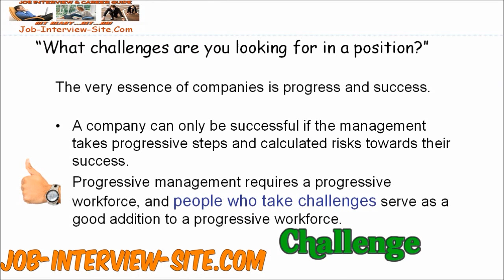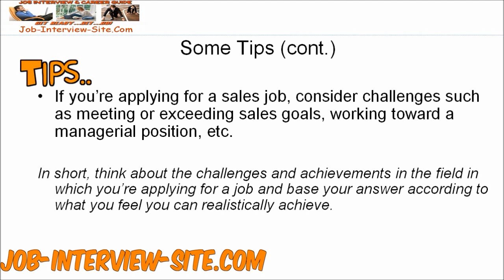What Challenges are you Looking for in a Position? Interview Question and Answers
A frequently asked interview question to determine your job search target is: "What challenges are you looking for in a position?"
• So what are you looking for your in next job?
• Have you made you mind on the positions you are after?
• What are you looking for in a job?
• What is your idea job?
These common interview questions are asked by interviewers so assess your job search determination and the type of challenges you would like to have if you are looking for new challenges.
They also asked to learn whether you would be a perfect match for the position under question.
This video reviews these questions and suggests the best way to answer questions about the challenges you are looking for.